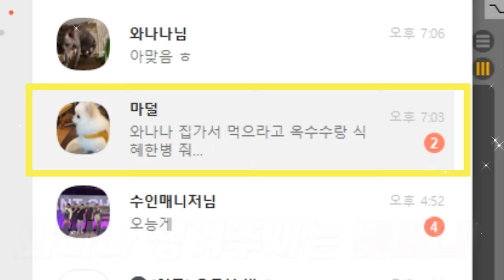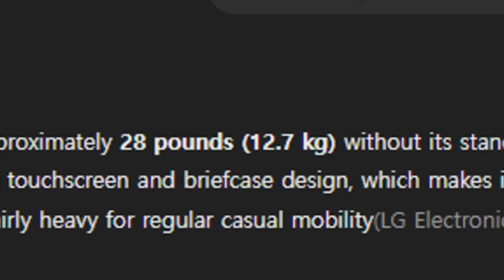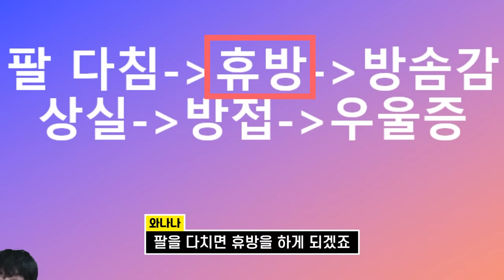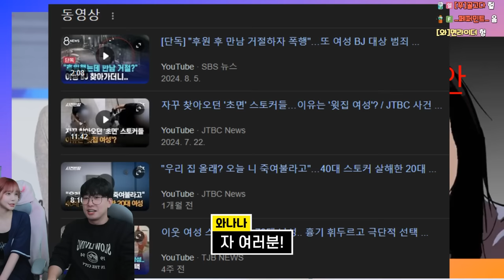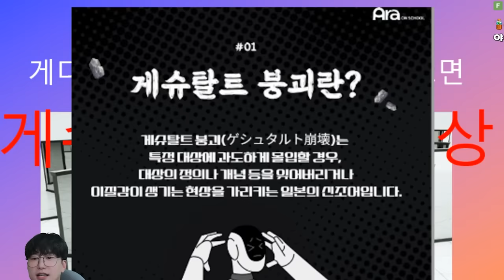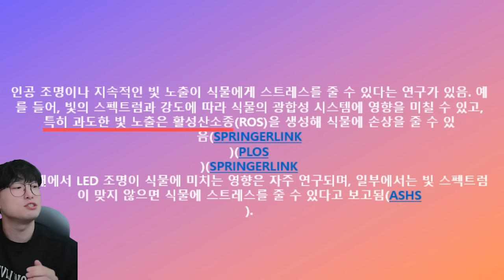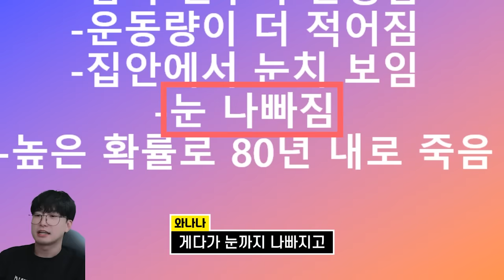사기 쳐서 물건 싸게 사기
똑똑한 해완이